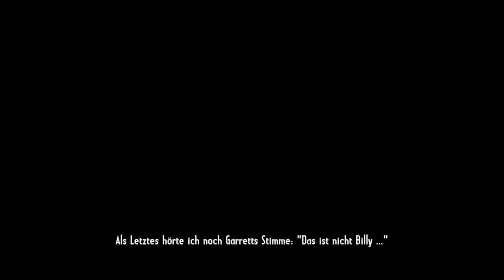COJ: GUNSLINGER #1 (German/Deutsch)